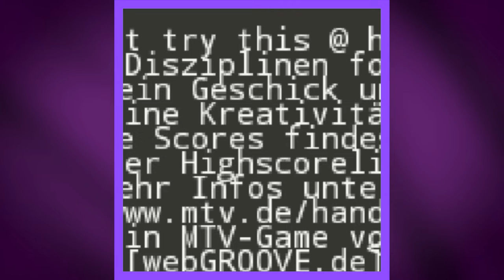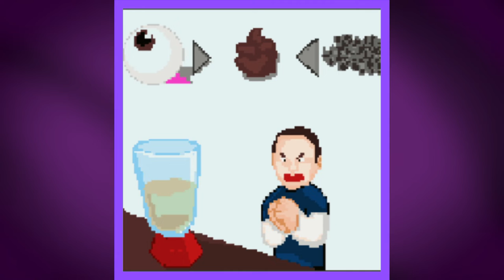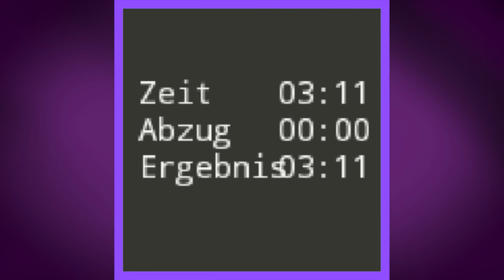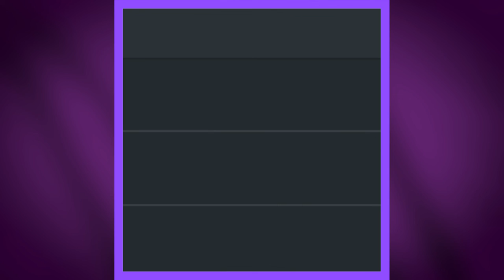The Forgotten Jackass Video Game - Don't Try This At Home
With the latest Jackass movie in theaters we figured it was the perfect time to look back at the Jackass cellphone game that no one remembers called "Don't Try This At Home" for J2ME devices.

Let us know what you think of the game, or if you remember playing it, down in the comments below!

▶️ Recorded from our Twitch livestream!